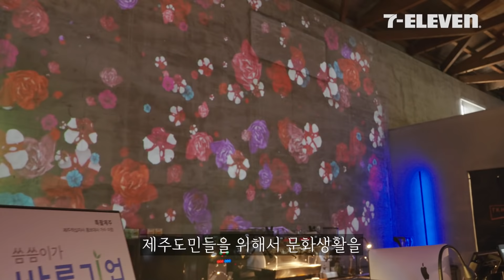제주도에서 심심하지 않은 이정님과 특별한 만남 | 세븐스테이지 뒷터뷰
세븐스테이지는 가깝고 편리한 행복충전소 세븐일레븐과
실력있는 아티스트가 함께하는 라이브 콘텐츠입니다.

세븐스테이지 네번째 아티스트 이정 (J-LEE)의 특별한 🎬️인터뷰 현장!
가수 이정의 🏝️제주라이프에서 부터 🎹음악활동에 대한 이야기까지..
세븐스테이지 이후 궁금했던 그의 뒷이야기를 함께 들어보자!

* 본 촬영은 코로나 확산 방지를 위한 위생 관리, 감독 하에 진행되었습니다